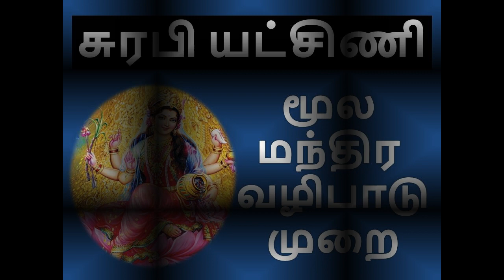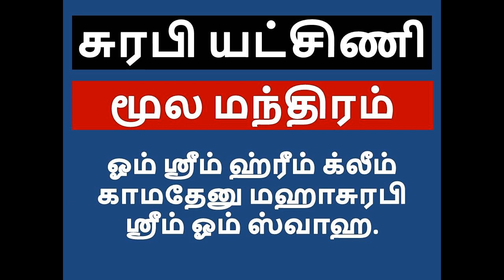சுரபி யட்சிணி மூல மந்திர வழிபாடு முறைகள் || surabhi yakshini mantra in tamil